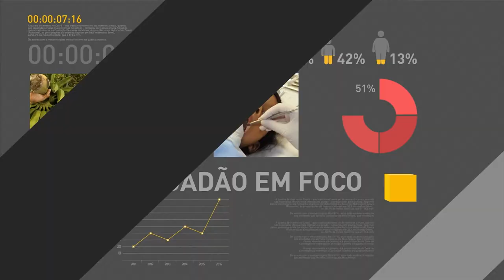Governo lança Plano Safra Agrícola e Pecuário 2016/2017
REPÓRTER NBR 12H - 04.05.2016: Foi lançado hoje em Brasília o Plano Safra Agrícola e Pecuário. Durante lançamento, a ministra da Agricultura, Kátia Abreu, falou sobre o crescimento do setor nos últimos anos. O ministro do Desenvolvimento Agrário, Patrus Ananias, afirmou que o plano prevê juros mais baixos aos produtores. Balanço do Ministério da Saúde indica que 21,3 milhões de pessoas já se vacinaram contra a gripe.